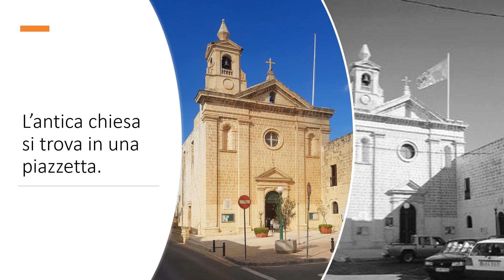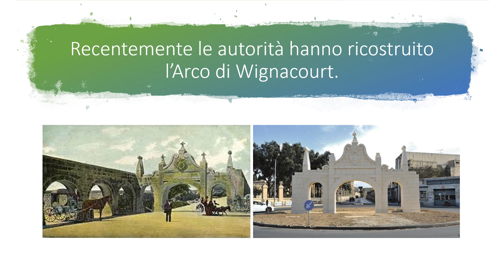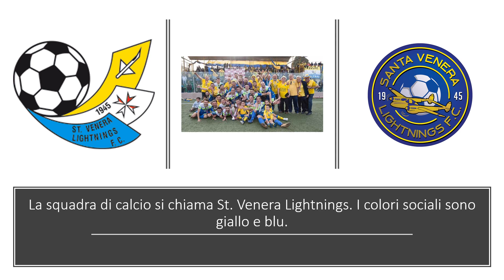La città di Santa Venera Y9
Questo video fa parte del progetto eTwinning Studenti europei uniti nella diversità.